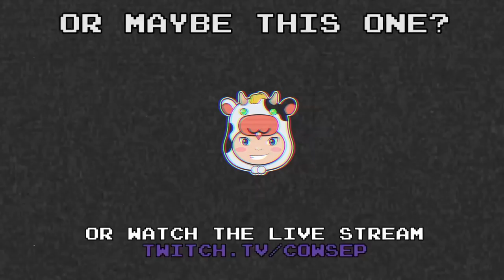[394] THE FASTEST MASTER YI IN KOREA - Cowsep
Sometimes you just have to go fast.

Sometimes you just have to go very fast. Sometimes, you just have to play 1000 movement speed Master Yi.

Sometimes it doesn't go as planned.

Join us today, as Cowsep goes back into the Korean solo queue with the fastest Master Yi can be build!